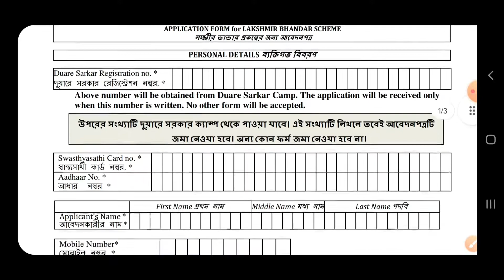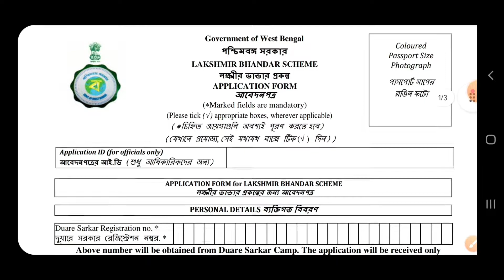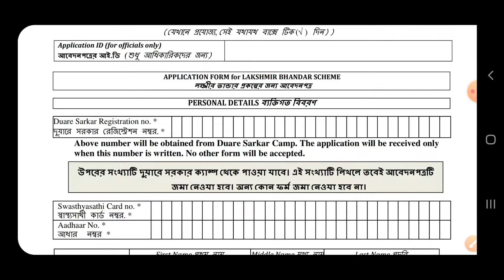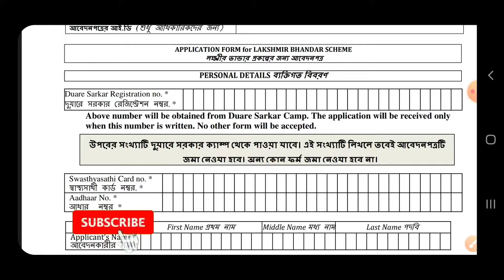Lokkhir Bhandar Status Check | Laxmir Bhandar Status Check | Laxmir Bhandar Latest Update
Lokkhir Bhandar status check
Lokkhir Bhandar SMS
Laxmir Bhandar latest update
Laxmir Bhandar new registration
Lakshmir Bhandar new registration
lakshmir bhandar form fill up
Laxmir Bhandar SMS not received
Laxmir Bhandar form fill up
laxmi Bhandar
Laxmir Bhandar money
lokkhi bhandar
Laxmir Bhandar Beneficiary List
Laxmir Bhandar SMS
Laxmir Bhandar form rejected
lokhir bhandar
laxmi bhander online form fillup
lakshmir bhandar scheme
lakshmir bhandar
laxmi vander form fillup
Laxmir Bhandar official phone number